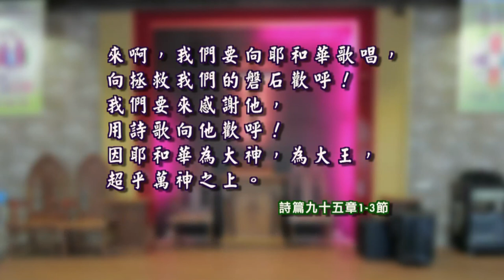以賽亞書五十七章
2015 雙連讀經每日亮光 12月22日 敬畏真神
陳文欽牧師
台灣基督長老教會 雙連教會FaceBook：